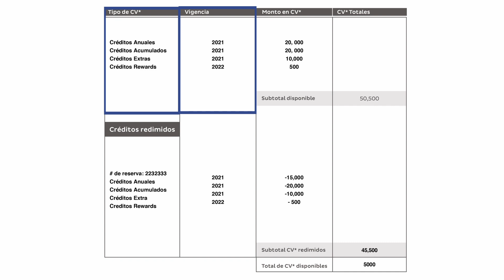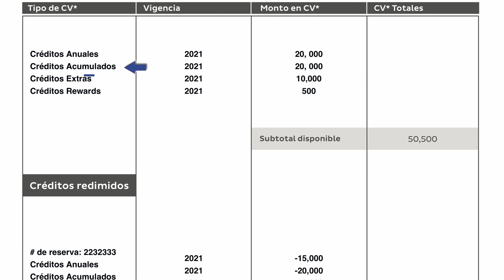Estado de Cuenta de Créditos Vacacionales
Mantener un control sobre los puntos en tu membresía es muy importante; por ello, en Royal Holiday preparamos un archivo que te ayudará a llevar este conteo de una manera sencilla y eficaz.